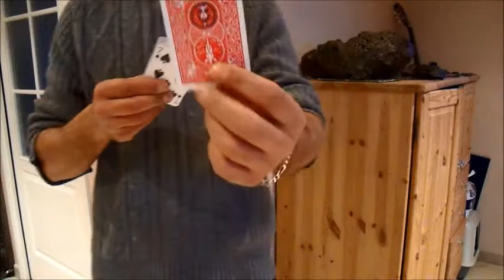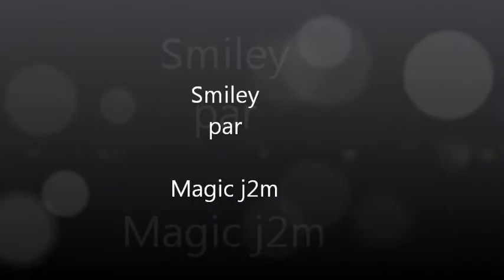Magic j2m !!! Smiley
Une carte est choisie au hasard et mise au milieu du jeu à vue, puis le magicien dessine un smiley sur la carte du dessus, en sortant la carte choisie le smiley se transfère sur cette dernière et la première carte redevient normale !!!
Bon visionnage ;)